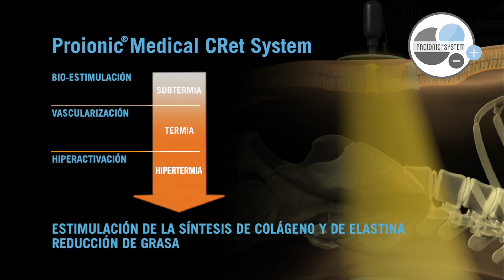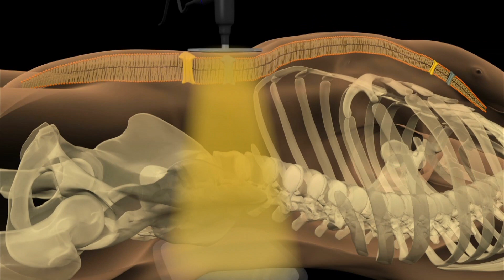INDIBA Deep Care ESP NS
PRIONIC SYSTEM de INDIBA
incrementa la bio-estimulación, respetando la fisiología celular